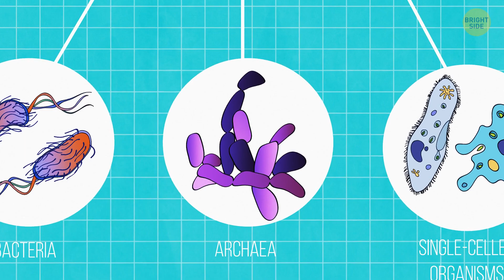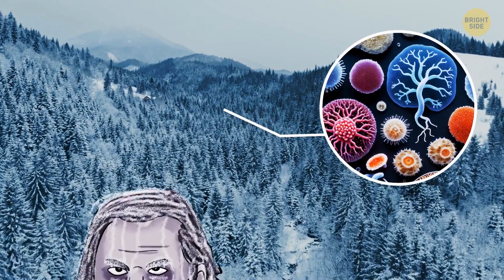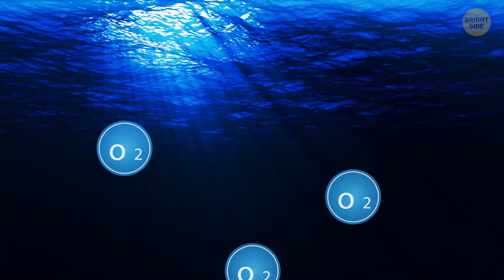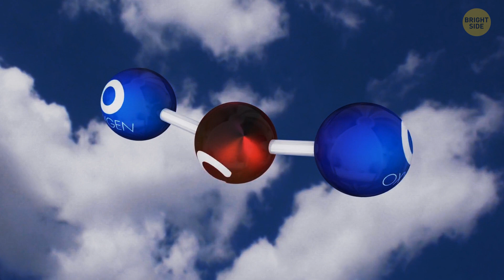How Long Did It Take Humans to Evolve from Microbes?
It took humans a mind-boggling journey spanning about 3.5 billion years to evolve from tiny microbes. Picture this epic saga: starting as microscopic single-celled organisms, we meandered through the ages, dabbling in various life forms. Fast forward through the fishy days, the dinosaur-filled chapters, until finally, around 200,000 years ago, the first Homo sapiens stepped onto the evolutionary stage. That's right – from single-cell simplicity to the complex beings we are today, it's been an awe-inspiring, multi-billion-year adventure. Evolution, the ultimate blockbuster! 🌱🦠🚀